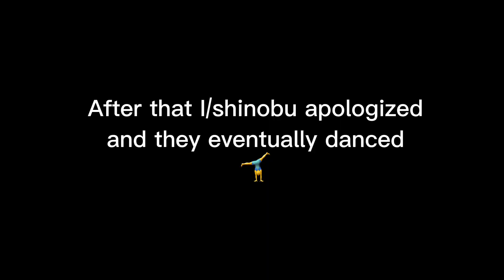I’d love it! - M!Y/N x Shinobu - KNY MODERN AU - Ft. Mitsuri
I aint sleeping today 👩‍❤️‍💋‍👩🫶🫶❤️